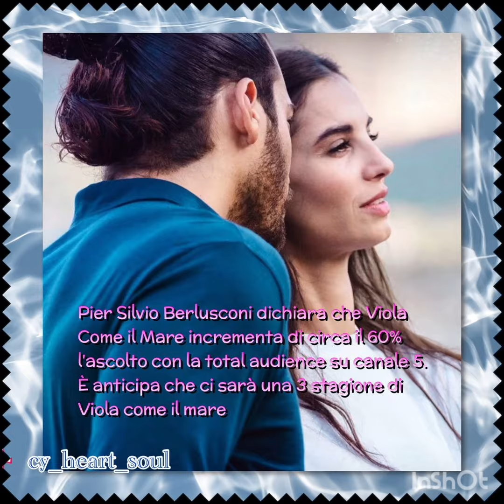Immagini dietro le quinte di Viola Come Il Mare#canyaman